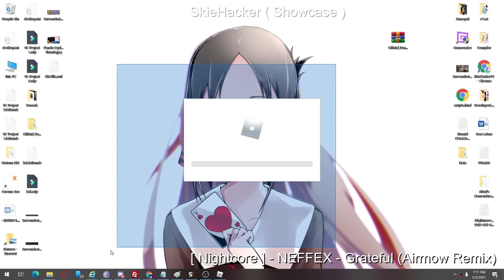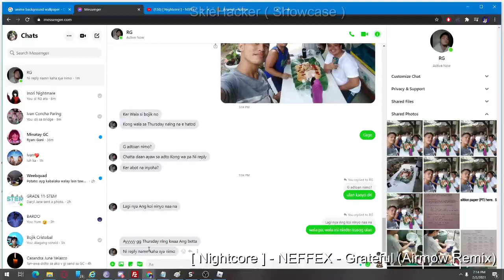NEW! BEST FREE HUB ( V.G HUB ) - [ ARSENAL / ADOPT ME / KNIFE SIM / JAILBREAK / BUILD A BOAT / ETC ]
CLICK THE VIDEO / VIDEO'S DESCRIPTION SO YOU CAN SEE IT MORE!
WORKING (  FEBRUARY 2ND, 2021 )

👪 This video is Family Friendly Content ( Kids Can Watch this Video without problem )👪
  This Video is allowed Under 18 Years old and doesn't require to Age - Restricted. We only Showcase / Review this Script that might safe for kids & for families.

( Support / Help / Community )

➔ If the Discord Server of the Hub isn't working, You can view it on Panda Community

➔ This Exploit is Developed by DekuDimz#0734, and his team

SERIOUSLY FOLLOW THOSE 3 THINGS PLS :(

⚠️ COPYRIGHT! ⚠️